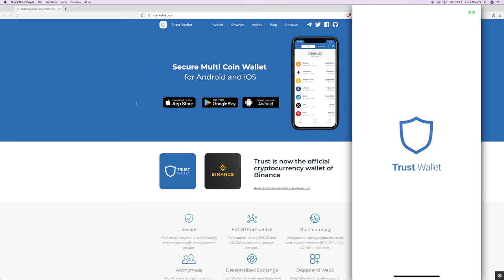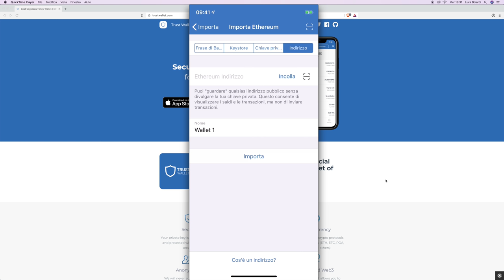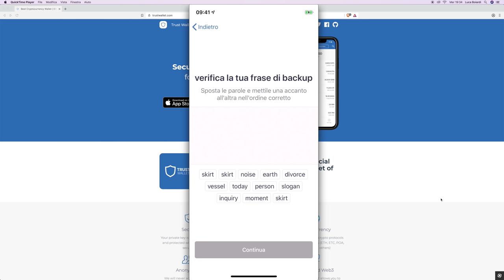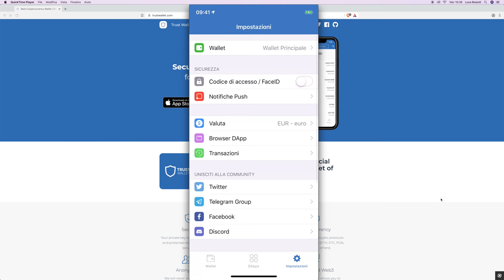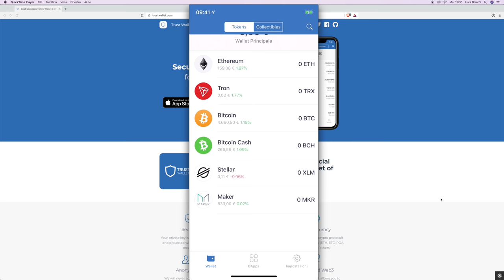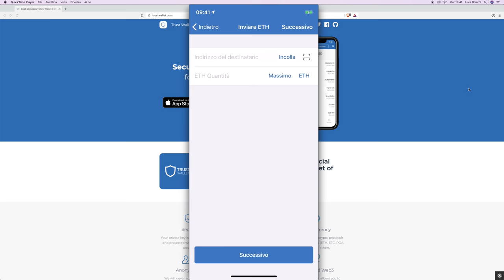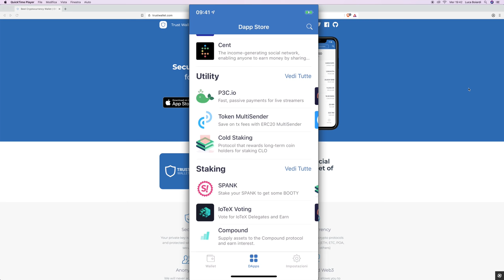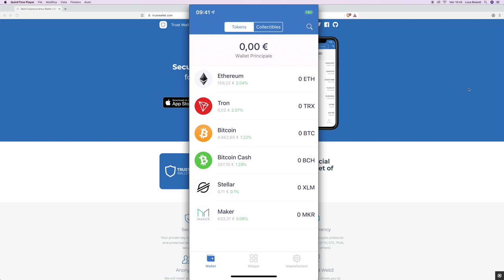Trust Wallet Tutorial - Come si usa il MIGLIORE mobile wallet, SICURO e scelto da Binance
Se cercate un wallet per dispositivi mobili (Smartphone, iPhone, Tablet) la scelta migliore è Trust Wallet. Integra un Browser DApps e Web 3.0, e si interfaccerà con Binance DEX. Vediamo come si usa.

E’ molto semplice: basta installare l’applicazione e siamo già pronti a creare il nostro Wallet in massima sicurezza.
Trasferire e ricevere fondi è immediato: basta copiare/incollare l’address oppure inquadrare con la fotocamera il QR code.

Un appunto sulla sicurezza: i mobile devices sono tra i più facilmente penetrabili da malware, quindi si raccomanda di installare quest’app ed usarla solo su quelli mantenuti il più possibile offline. Questo in particolare se vi si depositano grandi somme.